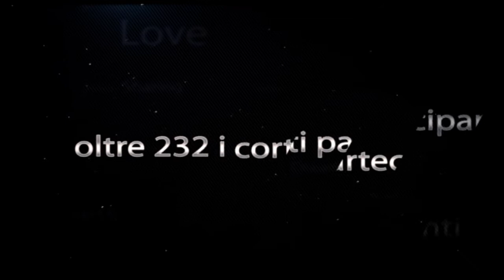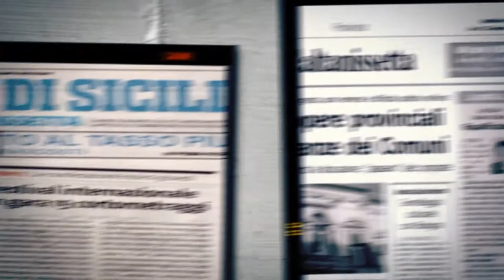Festival internazionale del cortometraggio - Kalat Nissa Film Festival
Presentazione del Kalat Nissa Film Festival n. 2, il Festival internazionale del cortometraggio. Ecco il comunicato stampa relativo alla prima edizione del 2011:

L'associazione Cinematografica e Culturale senza scopo di lucro "LABORATORIO DEI SOGNI", nel mese di maggio 2011 organizza in collaborazione con L'IIS "Mottura" e l'IPIA "G.Galilei", ed il patrocinio della Pro Loco di Caltanissetta la 1° edizione del Concorso "KALAT NISSA FILM FESTIVAL" di Caltanissetta,  dedicata ai Registi italiani e stranieri, agli Istituti scolastici, alle università e alle scuole di cinema, alle Associazioni ed alle Società, che hanno prodotto cortometraggi.

Nell'intento di valorizzare, promuovere e divulgare il Cortometraggio come forma espressiva particolarmente incisiva ed attuale a livello sociale e culturale; per sviluppare le potenzialità dei linguaggi artistici dei nuovi media; per rispondere alle esigenze di crescita culturale dei giovani registi emergenti che continuano a stupirci con le loro capacità creative e per dare a tutti i filmaker di talento la maggiore visibilità possibile, questa edizione non sarà solo un Concorso, ma anche un vero e proprio Festival con la logica di una Festa. Mostre fotografiche, di satira vignettistica, incontri con personaggi del mondo del cinema ed eventi vari faranno, infatti, da cornice all'evento.

Una giuria tecnica, composta da registi ed artisti di fama nazionale valuterà l'idoneità dei cortometraggi, che arriveranno (che dovranno avere durata massima 30 minuti) e sceglierà i migliori prodotti realizzati, in ambito nazionale ed internazionale, visto che il festival prevede anche una sezione per i cortometraggi stranieri. Al festival potranno anche essere inviati e gareggiare per la categoria loro riservata: spot o cortissimi della durata massima di 5 minuti.

L'iscrizione è gratuita, ma le spese di spedizione sono a carico dei partecipanti; la data di scadenza è il 30 MARZO 2011.
Il concorso si articola in tre sezioni:

1°)  Tema Libero.

2°) Tema fisso: "IO DIVERSO DA CHI?". Premio al miglior cortometraggio che risponda alla tematica proposta, nella sua più ampia accettazione, nella valorizzazione delle diversità o delle disabilità, contro le intolleranze, i pregiudizi ed i luoghi comuni.

3°) Tema fisso: " MEMORIE DI CITTA' ". In questa sezione verrà premiato il miglior cortometraggio che risponda alla tematica proposta, nella valorizzazione del patrimonio territoriale, turistico, nella riscoperta di beni culturali, usi e costumi contemporanei e di altri tempi, nella promozione dell'artigianato, nella riproposizione di folklore, nella dimostrazione di giochi di un tempo, nella valorizzazione dell'enogastonomia, etc.

I premi che verranno conferiti per le tre sezioni e per le categorie riservate saranno in denaro. Nel corso della serata verranno anche attribuite targhe, trofei e pergamene, infatti, durante il festival verranno assegnati anche i seguenti premi:

- Migliore Regista, Migliore Sceneggiatura, Miglior Direttore della fotografia, Migliore Montaggio, Migliore Autore musiche, Migliore Attore protagonista, Migliore Attrice protagonista.

Il testo del bando del concorso con le relative schede d'iscrizione sono scaricabili in formato pdf dal sito dell'associazione

Gli elaborati dovranno essere spediti presso:

Concorso "Kalat Nissa Film Festival" c/o Associazione Cinematografica e Culturale "Laboratorio dei Sogni"
via Cavour, 44 cap. 93100 Caltanissetta Italia.